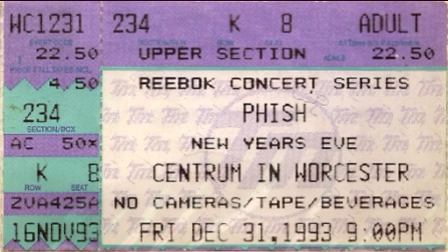2.5 | 1993.12.31 - Fee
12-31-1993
Worcester Centrum, Worcester, MA